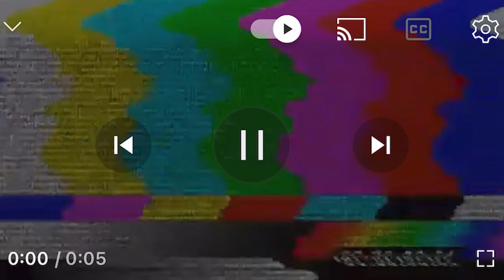HUSH-GANG TREY | 5FINGER DISCOUNT PODCAST W/ DRE PG | EPISODE 17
Hushgang Trey, another prominent event coordinator and Promoter in the state of Washington that has put in years of work entertaining in establishing a brand in the city of Seattle. Tap in for this great interview.